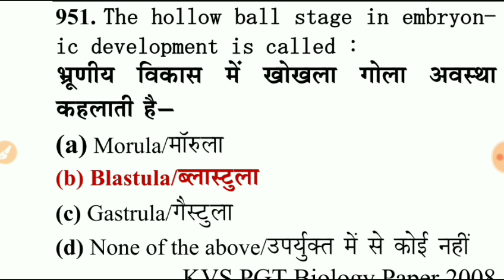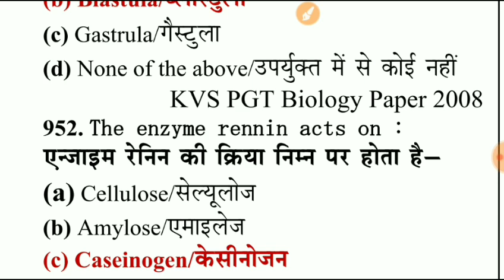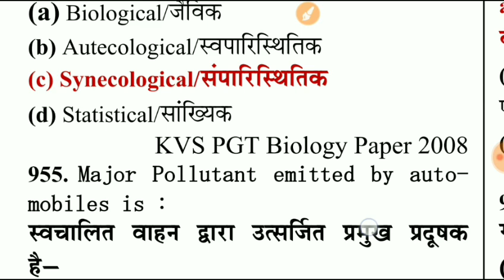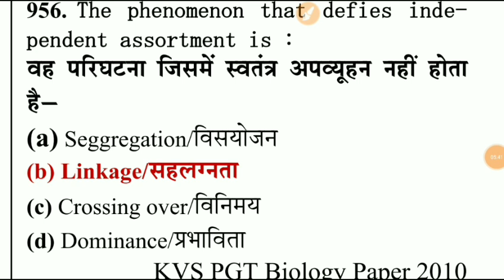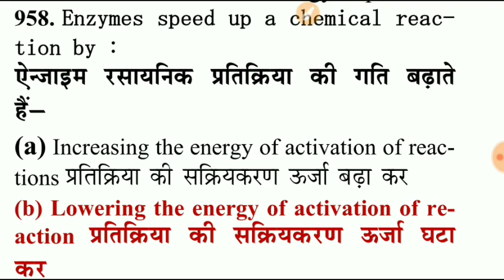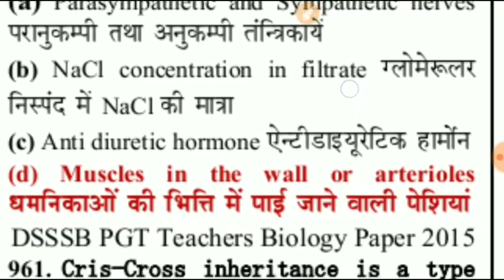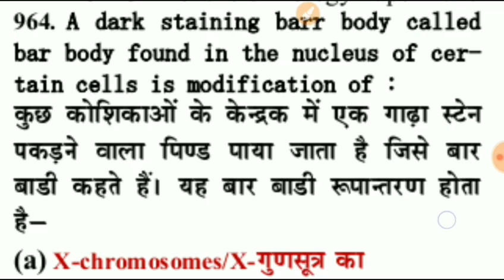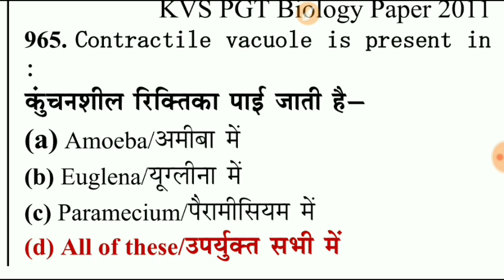PART-26 KVS, NVS, DSSSB, MP, RPSC, UP PGT TGT BIOLOGY SOLVED QUESTIONS PAPER 2008-17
Very important for PGT TGT BIOLOGY students